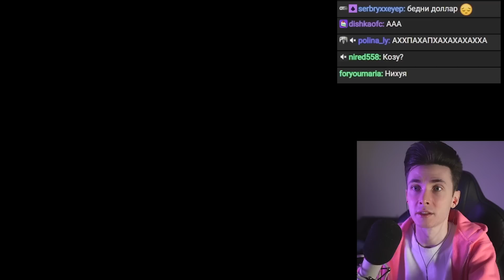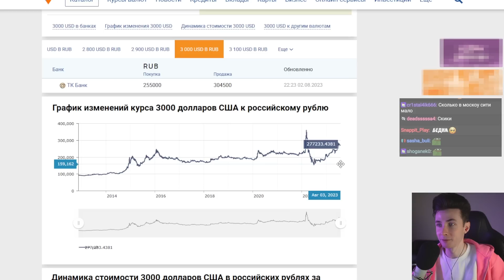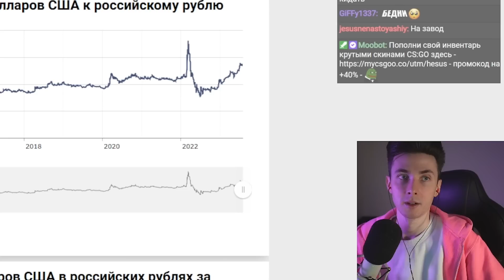ХЕСУС БОМБИТ ОТ КУРСА ДОЛЛАРА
хесус hesus стример стрим дед смотрит ded реакция сша америка курс доллара бомбит злой злится